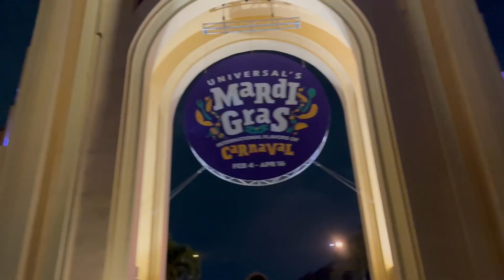Mini Vlog: Scenes from Mardi Gras Universal Orlando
Note: Much of the food in my thumbnail was from a separate trip - but wanted to show all the great options they had!